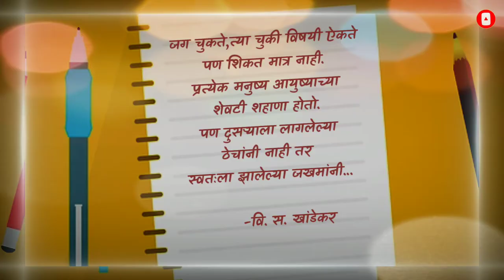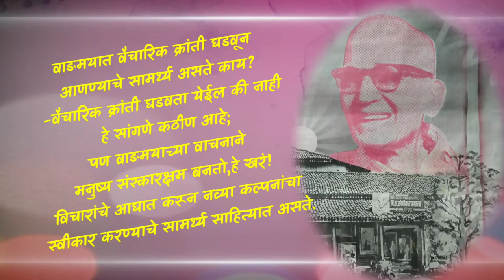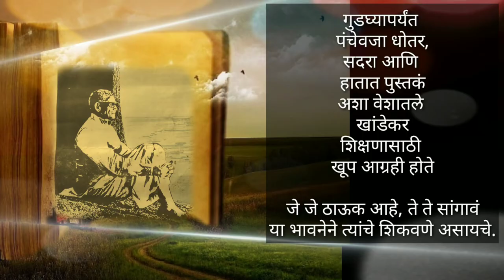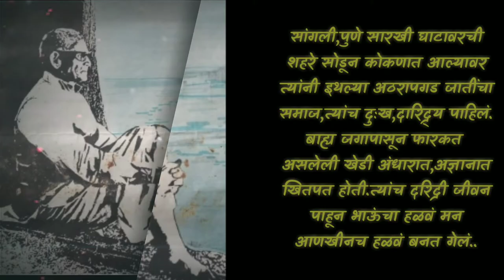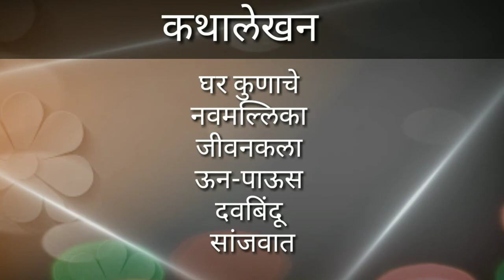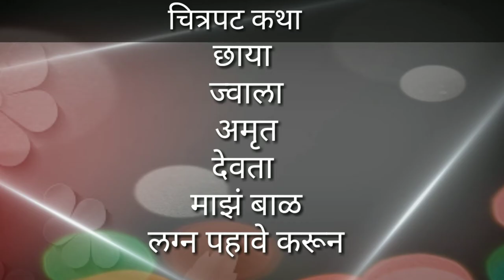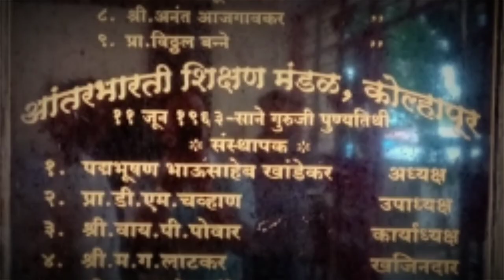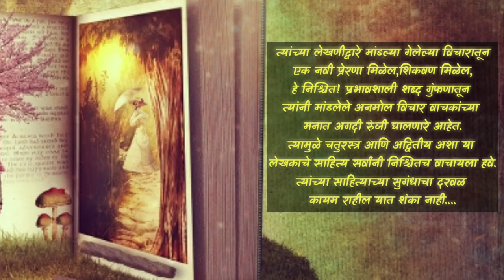वि.स.खांडेकर माहितीV.S.Khandekar Mahiti#वि.स.खांडेकर स्मृतिदिन#2सप्टेंबर#11जानेवारीजयंतीनिबंध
वि. स. खांडेकर स्मृतिदिन : प्रश्नमंजुषा स्पर्धा लिंक

कोणाही मराठी भाषिकाला खूप अभिमान वाटावा अशी एक महत्त्वपूर्ण घटना १९७४ मध्ये मराठी साहित्यजगात घडली. मराठीतील थोर साहित्यिक विष्णू सखाराम खांडेकर ऊर्फ भाऊसाहेब खांडेकर यांच्या ‘ययाति’ या कादंबरीला सर्वश्रेष्ठ भारतीय ज्ञानपीठ पुरस्कार मिळाला. हा पुरस्कार १९५८ ते १९६७ या कालावधीत भारतीय भाषांमध्ये प्रकाशित झालेल्या सर्जनात्मक साहित्यातील सर्वश्रेष्ठ साहित्यकृती म्हणून ‘ययाति’  कादंबरीसाठी घोषित करण्यात आला. मराठी साहित्याचा प्रथमच अशा प्रकारे सन्मान झाला. मराठी भाषेचा, लेखकांचाही बहुमान झाला.
Vishnu Sakharam Khandekar (11 January 1898 – 2 September 1976) was a Marathi writer from Maharashtra, India. He was the first Marathi author to win the prestigious Jnanpith Award.
V.s.khandekar
Khandekar v.s.

सावित्रीबाई फुले यांच्या विषयी जाणून घेण्यासाठी हा व्हिडिओ
नक्की पहा.

डॉ. बाबासाहेब आंबेडकर यांच्या विषयी जाणून घेण्यासाठी खालील व्हिडिओ नक्की पहा.

जॉर्ज वॉशिंग्टन कार्व्हर यांच्या विषयी जाणून घेण्यासाठी खालील व्हिडीओ पहा.

इलॉन मस्क यांच्या विषयी जाणून घेण्यासाठी खालील व्हिडीओ पहा.

छछत्रपती शिवाजी महाराज यांच्या विषयी जाणून घेण्यासाठी खालील व्हिडीओ पहाा

राजमाता जिजाऊ यांच्या विषयी जाणून घेण्यासाठी खालील व्हिडीओ पहा.